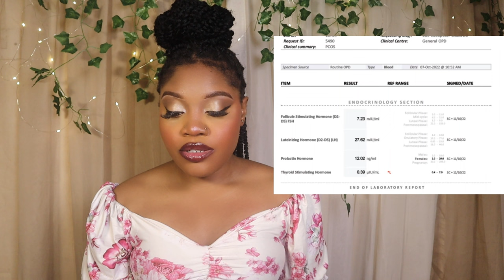My PCOS Story, Symptoms and Treatment | Hormonal Imbalance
Polycystic ovarian syndrome (PCOS) is a hormonal imbalance caused by the ovaries (the organ that produces and releases eggs) creating excess male hormones.

If you have PCOS, your ovaries produce unusually high levels of hormones called androgens. This causes your reproductive hormones to become imbalanced. As a result, people with PCOS often have erratic menstrual cycles, missed periods and unpredictable ovulation.

It is one of the most common causes of female infertility.
Most people are diagnosed in their 20s or 30s when they are trying to get pregnant.
The exact cause of polycystic ovary syndrome (PCOS) is unknown, but it's thought to be related to abnormal hormone levels.

Blood tests or pelvic ultrasound help to diagnose PCOS.
Symptoms I experienced:
- Hot flushes
-Migraines
- Red patches
- Acne and excess facial hair

Natural Remedies for the symptoms and seized menstruation:
-Soyabeans powder
-Cinammon
-Turmeric
- Moringa

Aimeee is an Application Security Analyst. Even as a Tech sis, she loves to feel good, look good and be happy.
Hobbies: swimming, fitness, kizomba, reading, movies, contents, trying out new places and things.